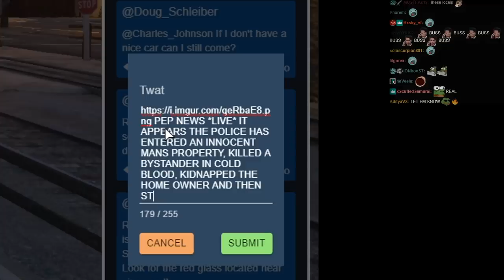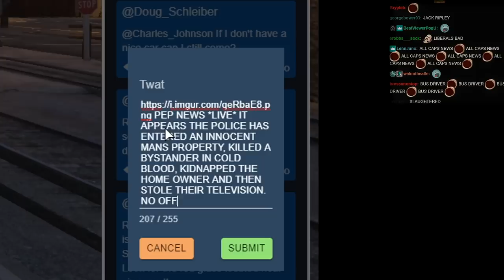PEP NEWS - Reporting News and Committing Crimes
Jean Paul commits crimes and does news stuff.